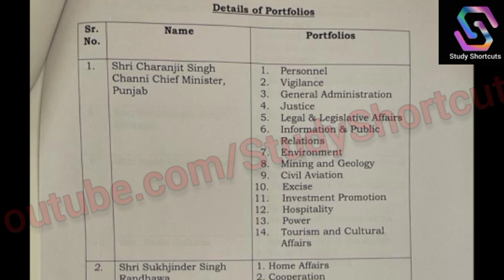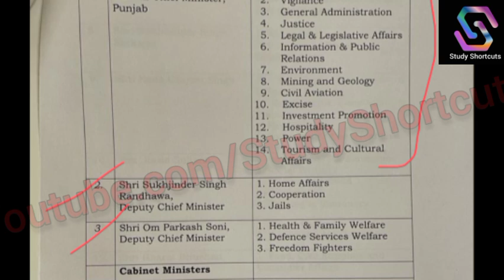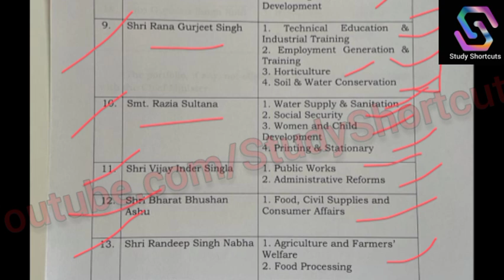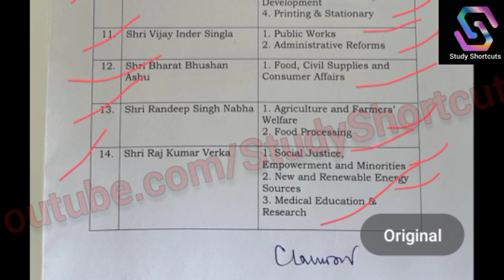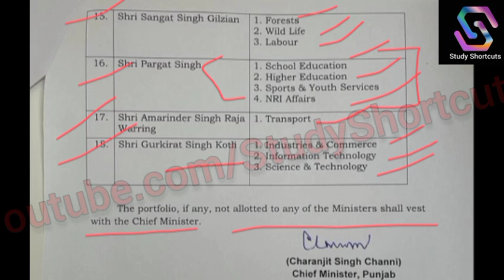New Punjab Cabinet New Education Minister 2364+6635 ਹੁਣ ਭਰਤੀ ਹੋਊ ਛੇਤੀ Helpful for All Govt Exams